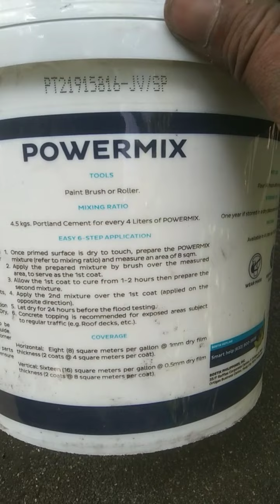Water Proofing Installation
Concrete water proofing